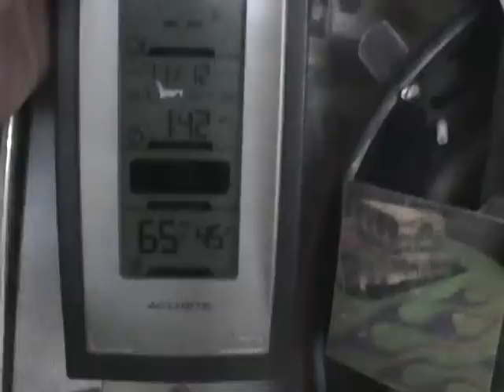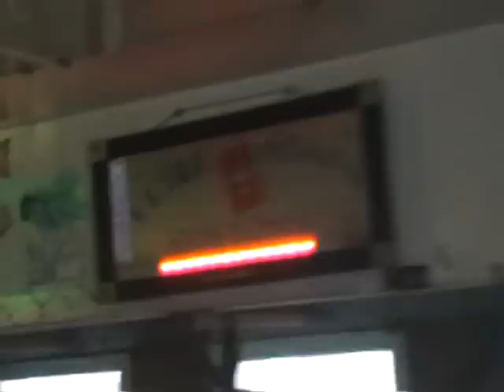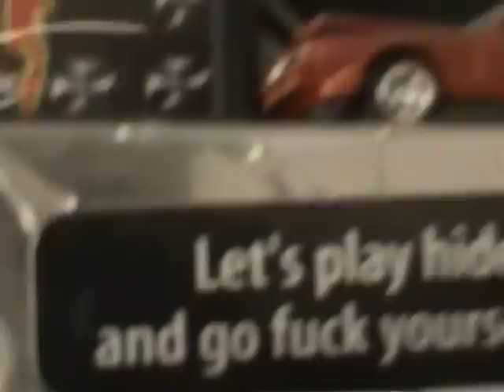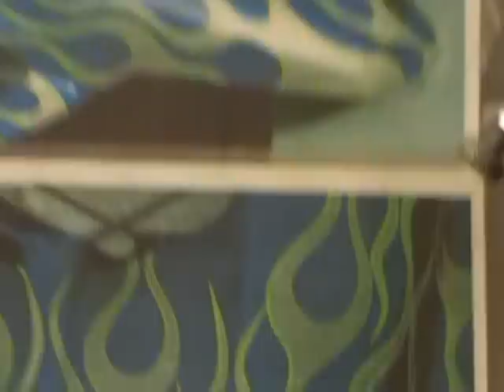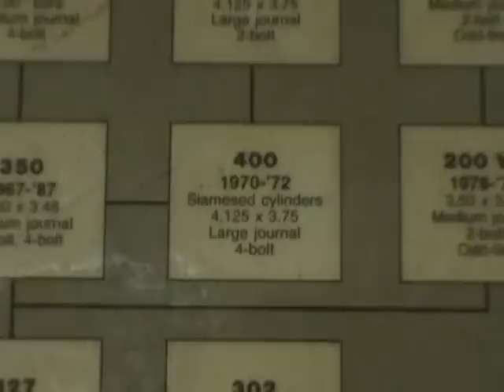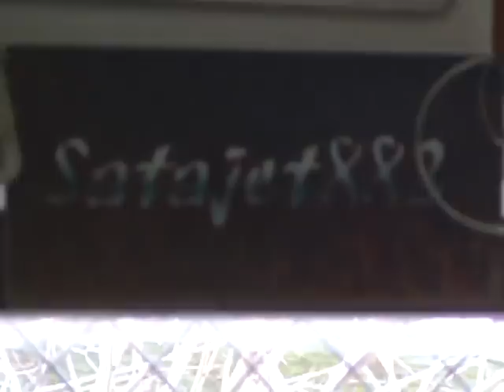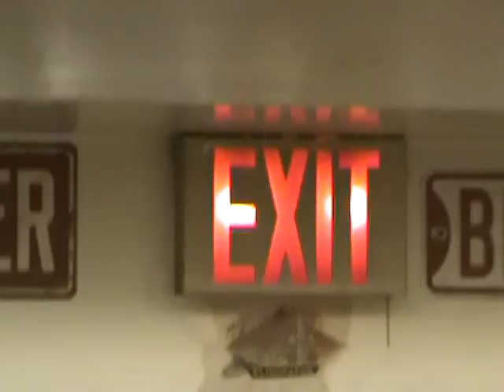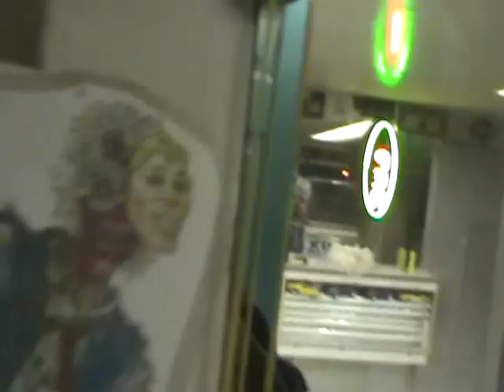WILDEYEDNORTHERNBOY-368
FAS-SIN YOUR SEATBELTS